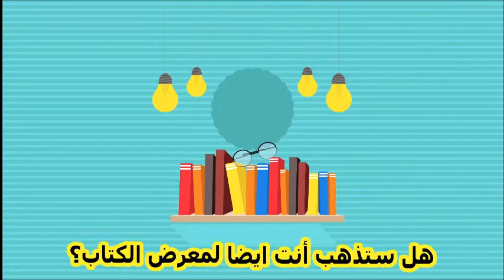كتاب أموال النبي عليه الصلاة و السلام كسبا وإنفاقا و توريثا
بشرى لكل من سالني عن الكتاب ... غدا بفضل الله الخميس ثم الجمعة 7 مساءًا توقع كتاب "أموال النبي" صلوات الله عليه في معرض الكتاب في عمان أول طريق المطار جناح دار الفكر
مرفق ديمو عن الكتاب ...